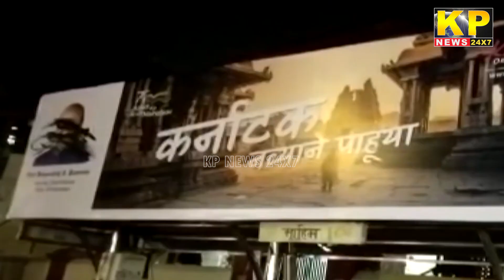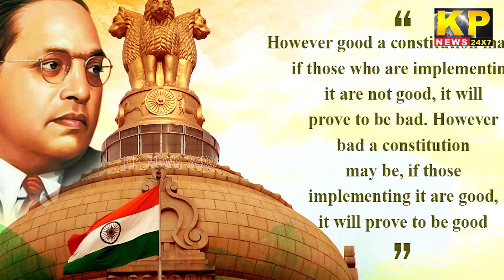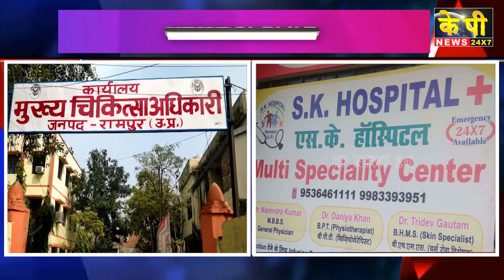The KP News 24x7 | 03 PM Bulletin-26 NOVEMBER 2022 Bidar Karnataka State & National News In Hindi.